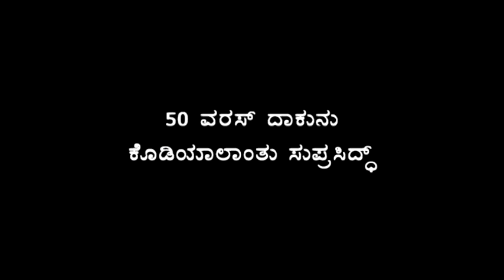Omelette Bhandary Maam Teaser(Konkani)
'Omelette Bhandary' or Sevgur Ramachandra Bhandary is a legend of North Mangaluru, famous for Egg Omelettes in Mannagudda Mangaluru since last 50 years.

He is not only the first one to introduce this street food in his shop to Mangalurians, but also a social worker helping people irrespective of status.

A documentary film will be uploaded soon under Good Living with Kudpiraj's Garam Tawa series.

Here's the teaser in Konkani.

Videography and editing: Kudpi Rajanikanth Shenoy